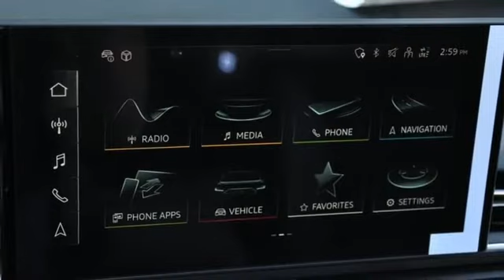New 2022 Audi A4 Marietta Atlanta, GA U55020 - SOLD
Year: 2022
Make: Audi
Model: A4
Engine: 2.0L TFSI
Transmission: 7-Speed Automatic S tronic
Color: Gray
Interior: Ei
Stock #: U55020
VIN: WAUFAAF41NN012978

Address:
1715 Cobb Parkway South